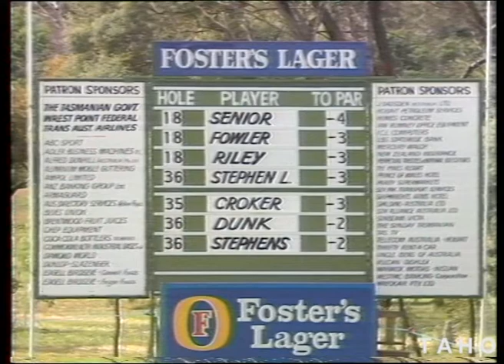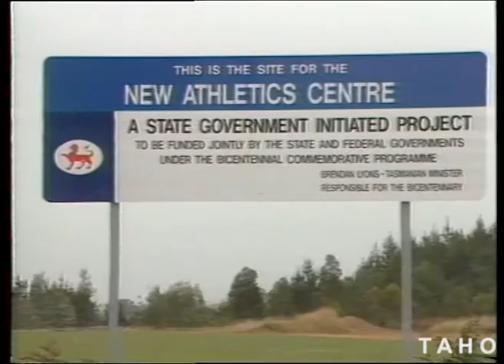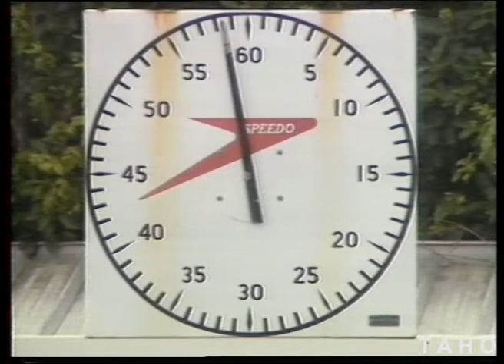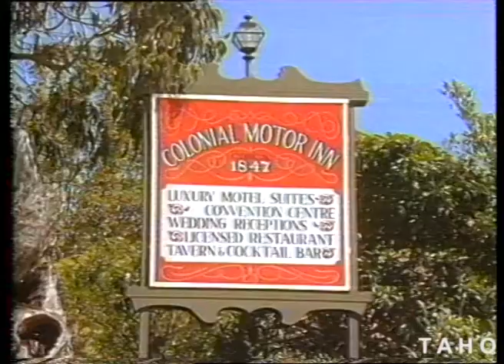Sport In Tasmania (1986)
Includes footage of the Launceston Silverdome, Lake Barrington rowing, Brady’s Lake Slalom, Hobart Domain Athletic Centre, Kingborough Sports Centre, Penguin Sports Centre, Cornelian Bay Hockey Centre, Clarence Swimming Centre, Glenorchy Swimming Pool, Clifton Beach Lifesaving Championships, TCA Grounds Hobart, Sandown Croquet, Orienteering Championships Bothwell, Southern Equestrian Championship Wynyard, Rosny Park Bowling Club, Lenna Hobart, Wrest Point Casino.

Produced by the Tasmanian Film Corporation for the Tasmanian Dept of Sport and Recreation.

Tasmanian Archive and Heritage Office: Film -  Sport In Tasmania – Betacam SP Master (colour, sound) – condition: damaged - 15m 30s - (Reference: AB869/1/2529)